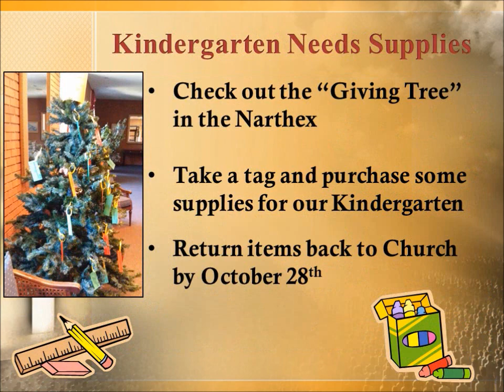St. James UMC - AMEN Corner Video - October 21,2012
Watch Our Current Events!